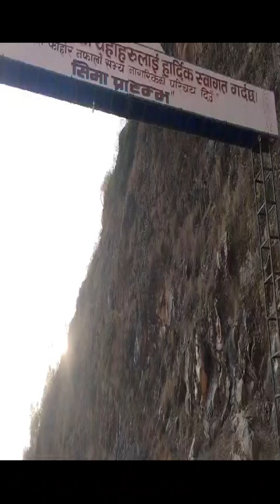Famous Vanja House with BBQ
Mr Chef Maila dai got drunk before the party ...